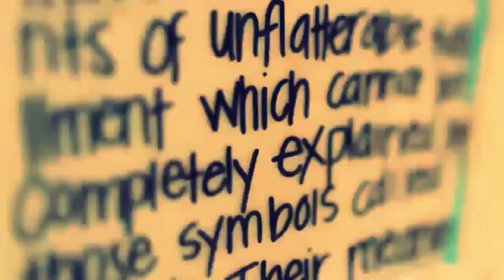TEASER: Daniele Milvatti - Salsaholic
OUT 2012.08... July!!!